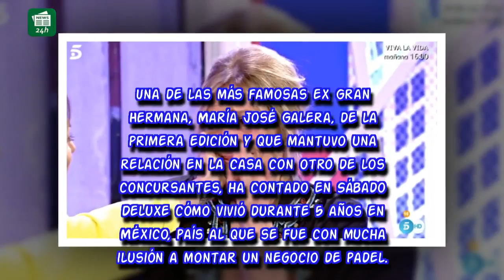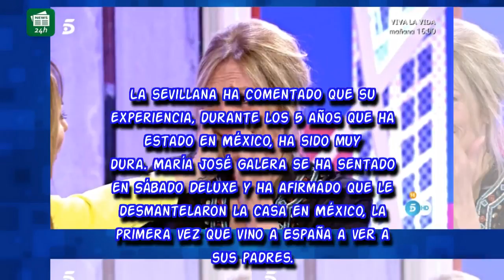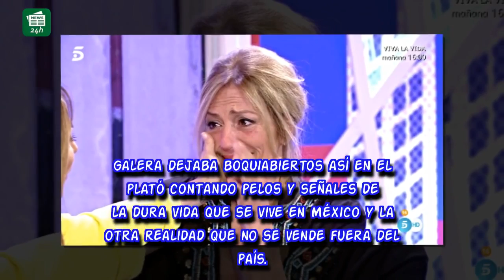El tiroteo, los muertos y el drama de la 'Gran Hermana' le estalla a Telecinco